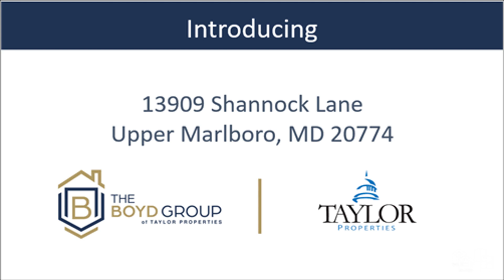13909 Shannock Ln Bowie Md. Home for Sale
Beautiful Home in Bowie, Md., is a must-see!